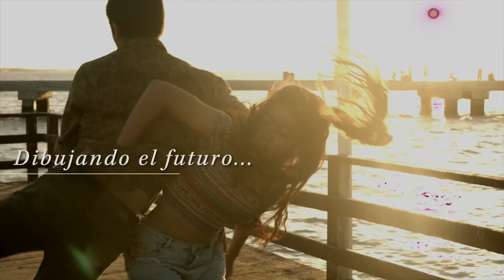FYE 2015 trailer